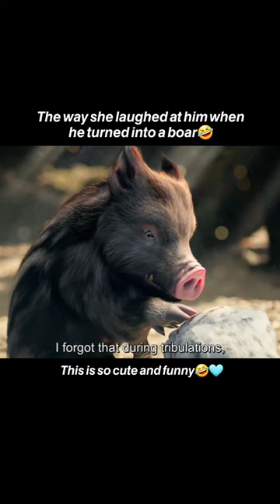he turned into a boar. 😂😂